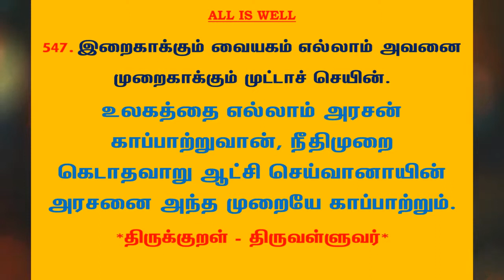#825 | தினம் ஒரு திருக்குறள் - குறள் 547 | Kural 547 - Daily One Thirukkural